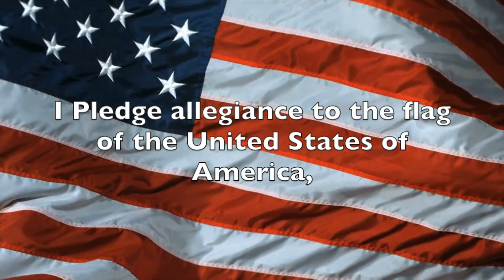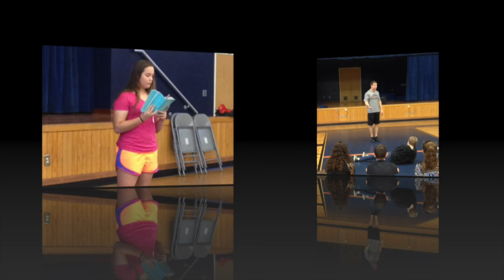Thursday, December 1, 2016